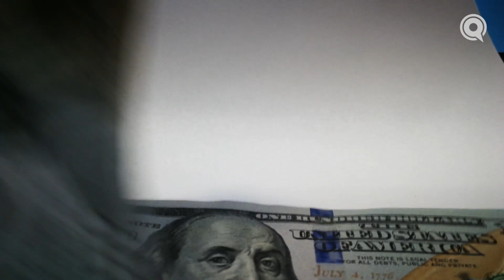Ep. 34: Isn't Zakat Like Sadaqah? | Road to Return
Zakat is a prescribed form of giving that is distinct from sadaqah, general charity. No matter our age or circumstance, it is important to complete the obligation of zakat if we meet the criteria for doing so. Sh. Yahya Ibrahim goes into more detail on zakat in this episode.